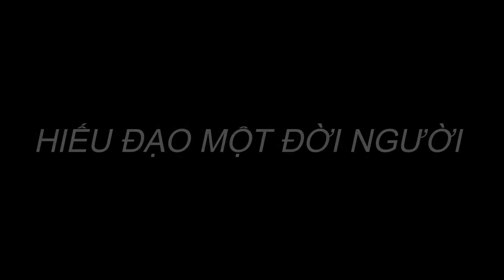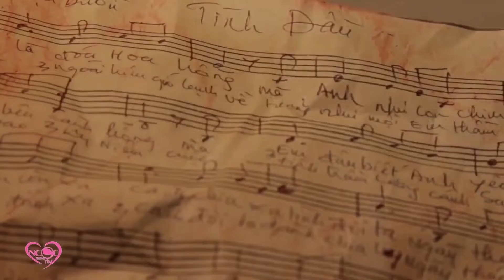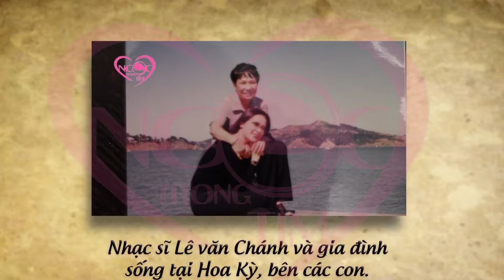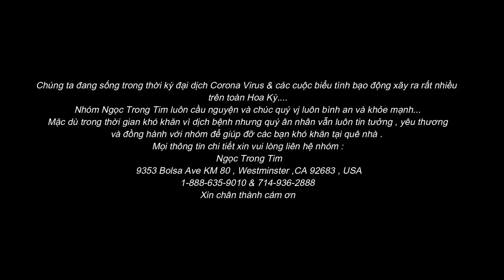NGỌC TRONG TIM SHOW - HIẾU ĐẠO MỘT ĐỜI NGƯỜI